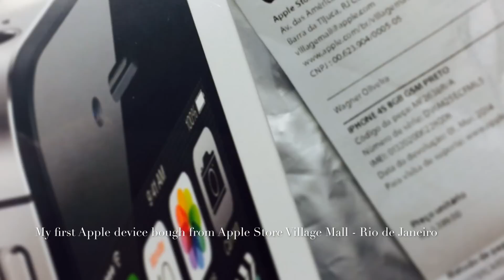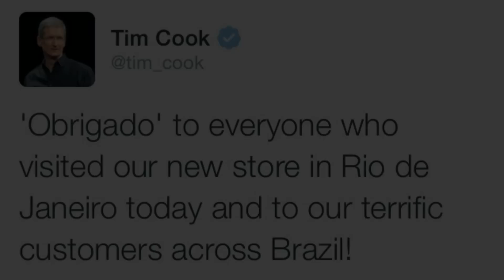Inauguration of the first Apple Store at Brazil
Apple Store Village Mall - Rio de Janeiro - Brazil
01/15/2014
Recorded by iPhone 5S
Edited by iMovie from iPad Air